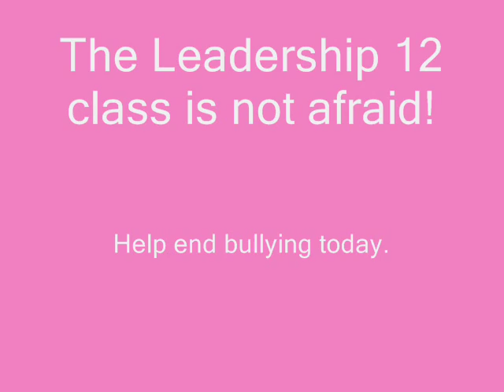"We are not afraid Wednesday" featuring South Colchester Academy